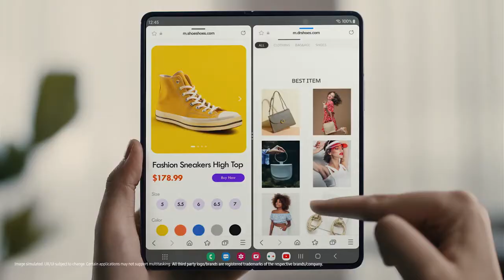Samsung Galaxy Z Fold4 - Unfold your world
Samsung Galaxy Z Fold4 - redesigned and raising the bar like never before. Unfold your world.